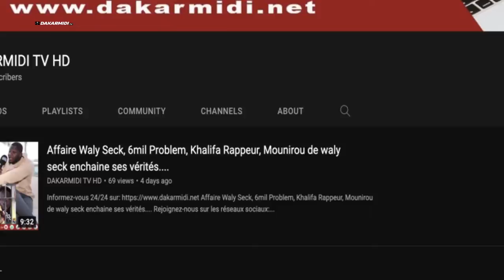Coupe du monde Qatar 2022 - La réaction d'après-match d'Aliou Cissé après la Qualification......